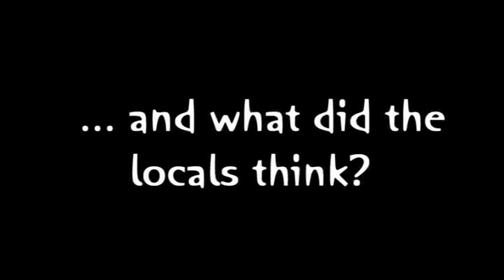Haile Gebreselassie - Fun 'Run' In the Sun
As part of an Adidas Press & PR event, running legend Haile Gebreselassie takes a team of enthusiasts on a run along Santa Monica's stuning beach.